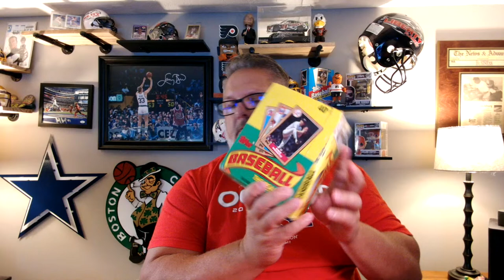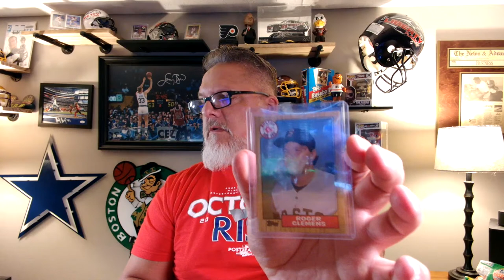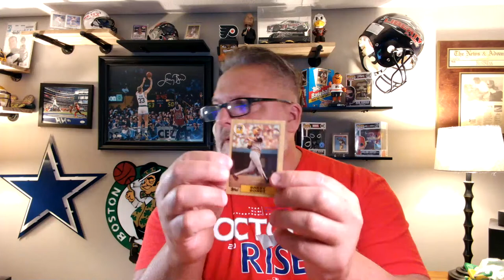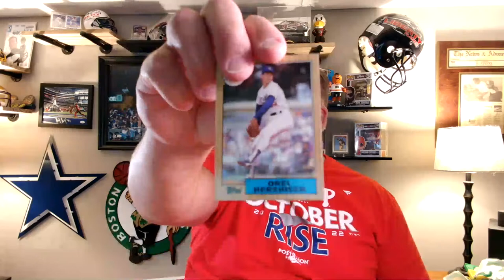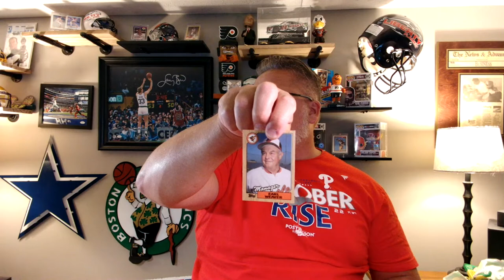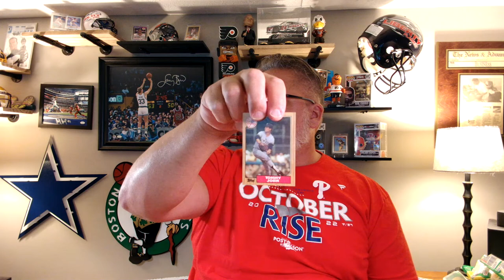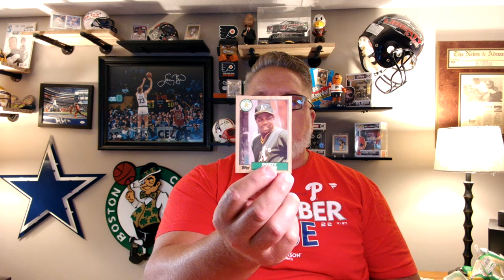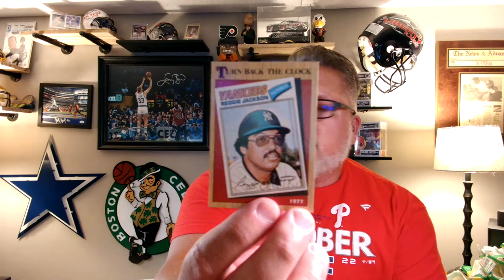Opening 1987 Topps Baseball Cards